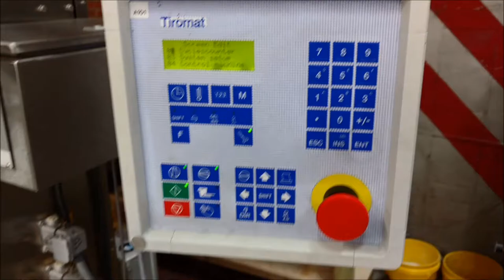Tiromat Compact 420 rollstock packaging machine, SN: 7871601233, 230V/3Ph/60hz Lot 268 7/22 Auction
Tiromat Compact 420 rollstock packaging machine, SN: 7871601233, 230V/3Ph/60hz